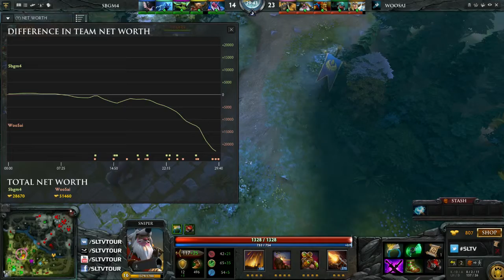Sbgm4 vs w00Sai by @Zettrew (WeekendCup#179)